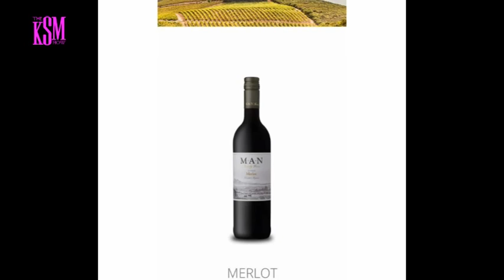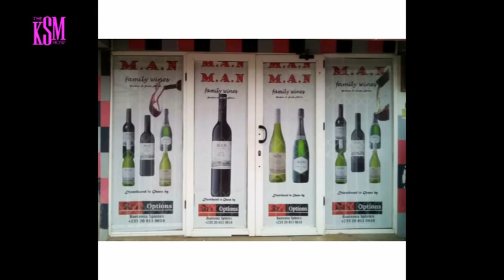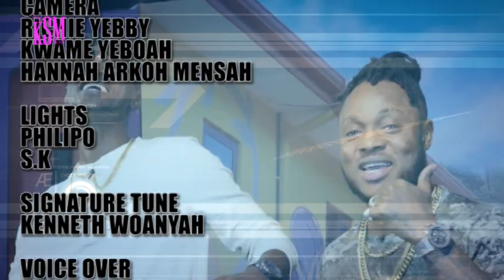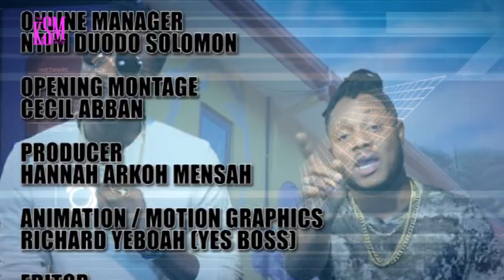Entrepreneur Extraordinaire, Felicia Twumasi shares her interesting entrepreneurial journey Part 2